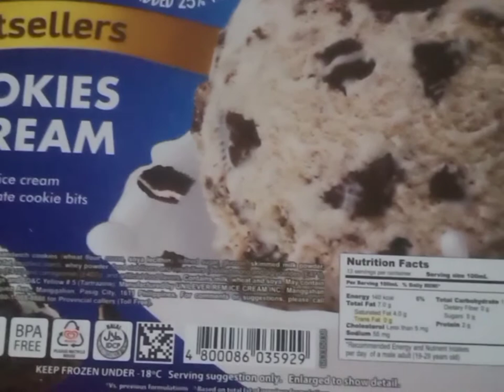IceCream Cookies&Cream short